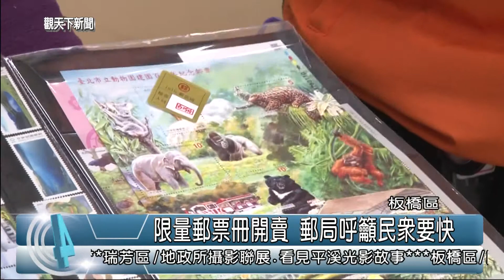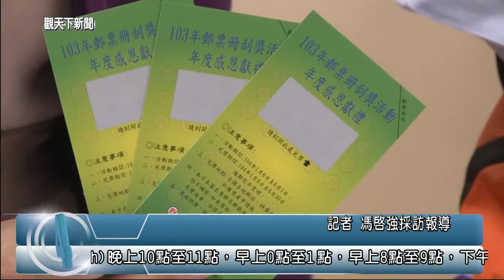1040106觀天下新聞08 板橋區限量郵票冊開賣 郵局呼籲民眾要快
103年度的郵票冊在6號正式開賣,全台限量25萬冊,中華郵政表示,這次的郵票冊共分為活頁本,精裝本以及平裝本,每本除了附贈小禮品以外,還有刮刮卡活動,要買要快